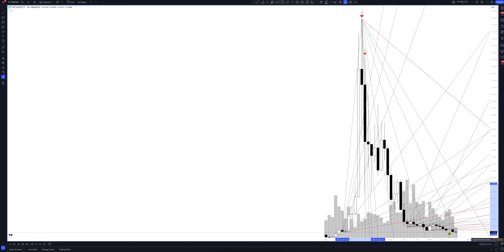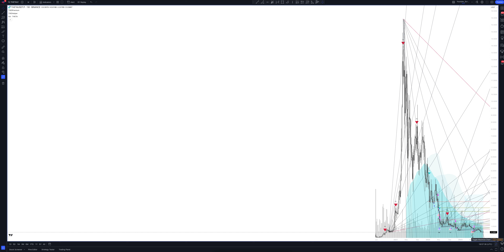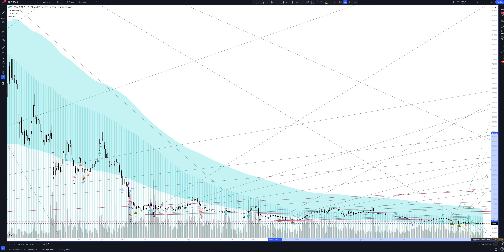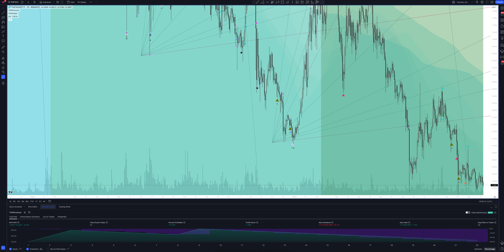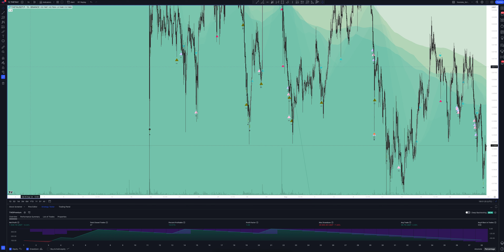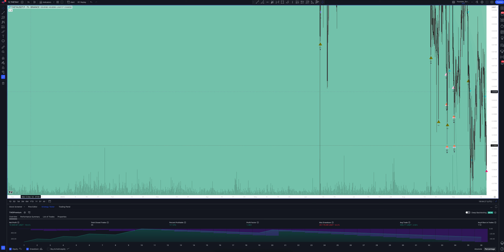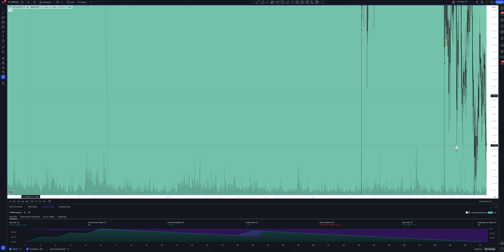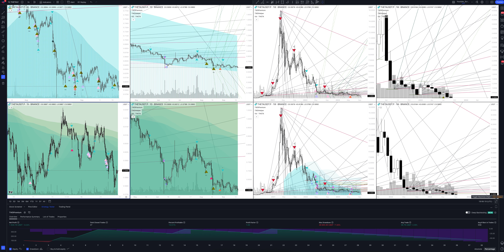Прогноз цены THETA TOKEN / TETHERUS PERPETUAL FUTURES (THETA TOKEN / TETHERUS PERPETUAL FUTURES) на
В этом видео вы увидите полный обзор и профессиональную аналитику THETA TOKEN / TETHERUS PERPETUAL FUTURES на всех временных интервалах, а также узнаете покупать или продавать THETA TOKEN / TETHERUS PERPETUAL FUTURES сегодня и на будущей неделе. Учитывая, что мы проводим анализ месячных таймфреймов для THETAUSDT.P - это вам поможет сделать прогнозы любой временной интервал. Будь вы начинающий с нуля трейдер или адепт инвестиций - это видео однозначно даст вам полное понимание рыночной ситуации.

Если вас интересует прогноз THETA TOKEN / TETHERUS PERPETUAL FUTURES на сегодня и завтра - смотрите аналитику THETA TOKEN / TETHERUS PERPETUAL FUTURES на часовом таймфрейме.
Если вы трейдер и вас интересует прогноз цены THETA TOKEN / TETHERUS PERPETUAL FUTURES на день - смотрите аналитику THETA TOKEN / TETHERUS PERPETUAL FUTURES на дневном таймфрейме.
Если вы инвестор и вам нужен прогноз цены Theta Network на неделю - смотрите аналитику THETA TOKEN / TETHERUS PERPETUAL FUTURES на недельном интервале.
Если вы профессиональный инвестор и вам интересен прогноз цены Theta Network на 2023 год - смотрите анализ THETAUSDT.P на месячном интервале.

Вся аналитика сделана с помощью профессионального торгового индикатора The Waved™ Premium. В ней вы найдете торговые сигналы для THETA TOKEN / TETHERUS PERPETUAL FUTURES, VSA анализ Theta Network, технический анализ THETAUSDT.P, сигналы дивергенции для THETAUSDT.P, обзор торговых паттернов. И узнаете вырастет или упадет цена в ближайшее время. Theta (Theta)-это сетевая сеть, предназначенная для потоковой передачи видео. Запущенная в марте 2019 года, TheTa Mainnet работает как децентрализованная сеть, в которой пользователи делятся пропускной способностью и вычислительными ресурсами на одноранговой (P2P). Проект консультируется Стив Чен, соучредитель YouTube и Джастин Кан, соучредитель Twitch. TheTa имеет свой собственный токен криптовалюты, TheTa, который выполняет различные задачи управления в сети, и считает Google, Binance, Blockchain Ventures, Gumi, Sony Europe и Samsung как предприятия, а также сеть опекунов тысяч общественных опекунов и опекунов узлы. Разработчики говорят, что проект направлен на то, чтобы встряхнуть индустрию потоковой передачи видео в своей нынешней форме - централизация, плохая инфраструктура и высокие затраты означают, что конечные пользователи часто получают плохой опыт. Создатели контента также получают меньше доходов из -за барьеров между ними и конечными пользователями. Команда TheTa создала бизнес-план, ориентированный на клиента для растущей экосистемы услуг, ориентированных на киберспортивную, музыку, телевидение, фильмы и образование. Список партнеров по сети включает видео платформы, такие как Samsung VR, Cinedigm, Shout! Фабрика, Пандора. ТВ, воспроизводить лаборатории и тета. ТВ.